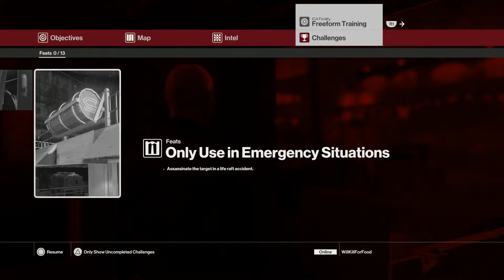HITMAN PS4 FIRST TIME PLAYTHROUGH PART 2 TRAINING MISSION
INITIALLY I THOUGHT THIS GAME WOULD GET A 10/10 BUT IT RAPIDLY DETERIORATES INTO A VEXING TRIAL-AND-ERROR SO I'D BE IN A 10/10 ON THE FUN-O-METER FOR 5-10 MINUTES AND THEN BE IN A 2/10 TRIAL-AND-ERROR PHASE FOR LIKE 30 MINUTES
7.5 OUT OF 10